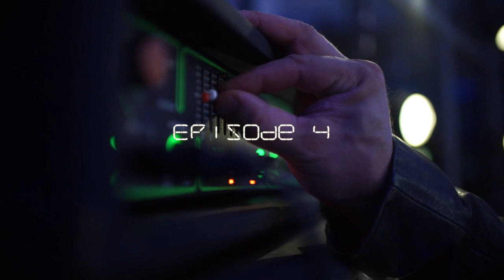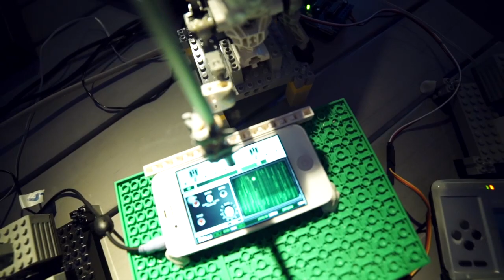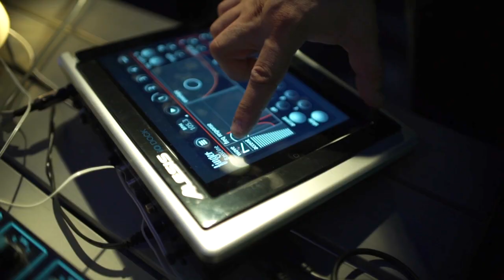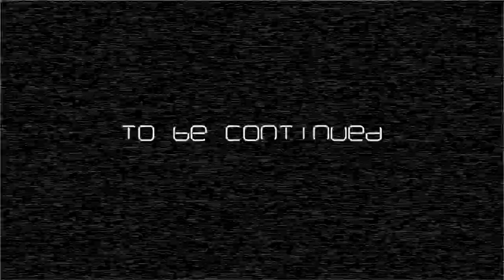Toa Mata Band - Episode#4 "They are the robots" [Daft Punk Tribute]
Toa Mata Band is known as the World's first LEGO robotic band controlled by Arduino Uno, which is hooked up to a MIDI sequencer. In this video (the fourth episode) the robots are playing another tribute, this time to the coolest electronic music duo ever. Enjoy!
The musical gears and apps used in this episode are: Ableton Push\Live, Arduino Uno,Fender Precision Bass, Finger BassLine, Coron Rockaku-kun, Korg DS10, Nintendo DS,Boss HC-2,Moog Animoog.

The performance was recorded live in July 2015.

Artwork: Giuseppe Acito
Camera: Giulio Masieri
Performed: Toa Mata Band

This video is only a showcase of my works, it's not for commercial
use.